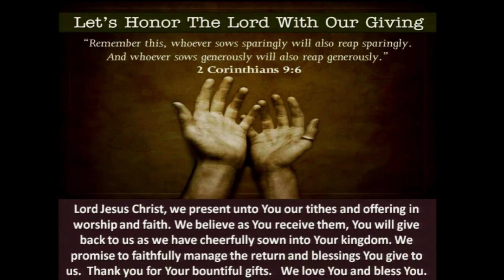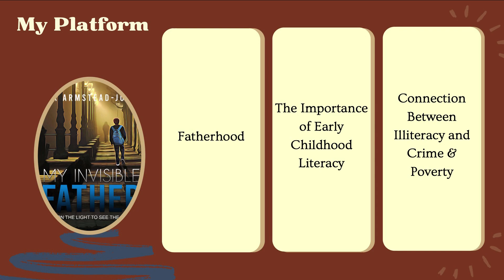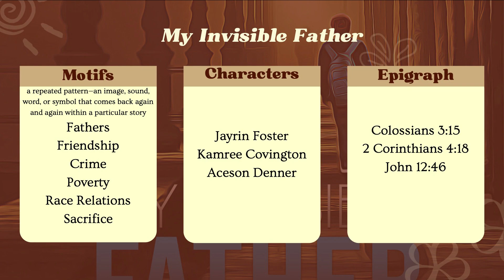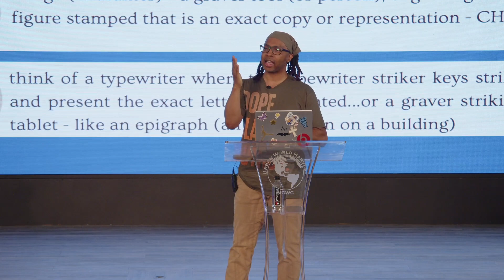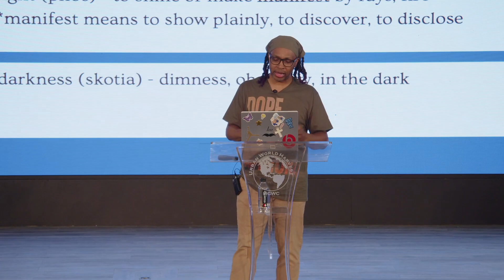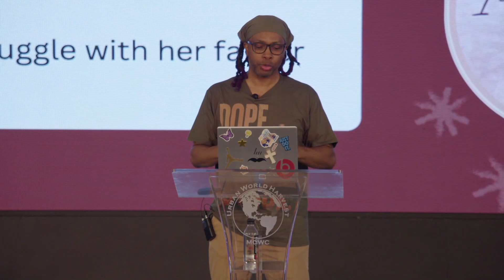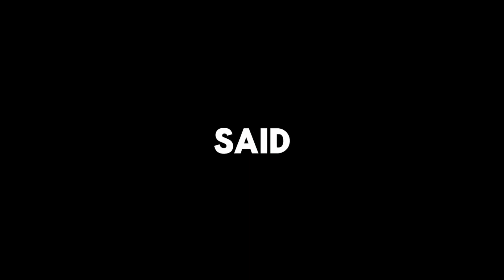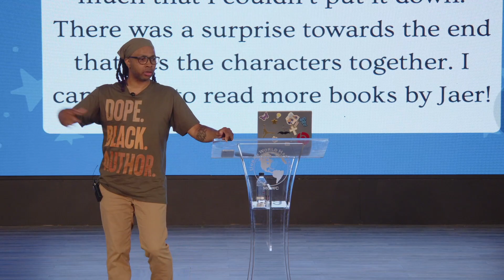MCWC - 6.9.2024 - Fatherhood (Part 1) - Bro. Jarrod R. Jones